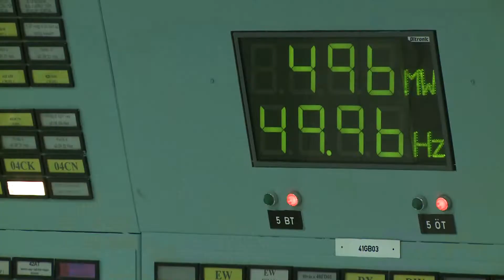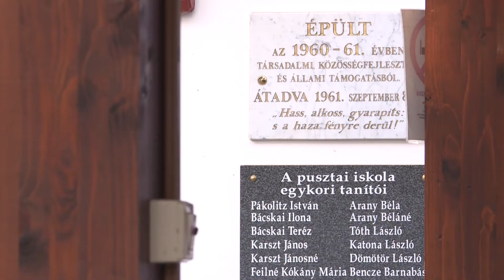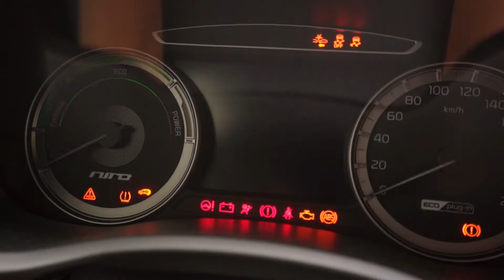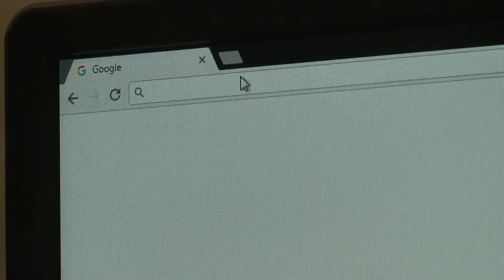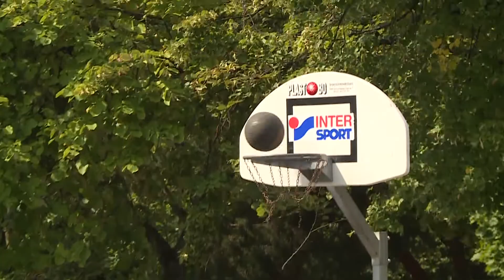Híradó - 2018.08.27.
Iskolakezdés – számos módon nyújt segítséget az önkormányzat Családi nap – önfeledten szórakozhattak a Mezőföldvíz Kft. munkatársai Nagyüzem – a nyári karbantartás után új arculattal jelentkezik a Telepaks